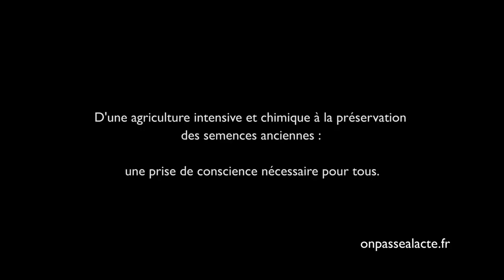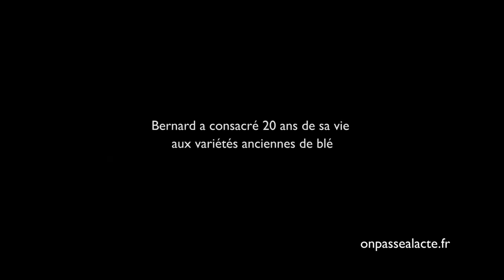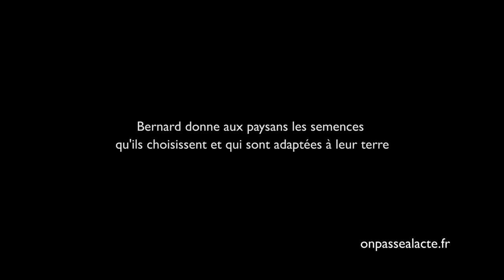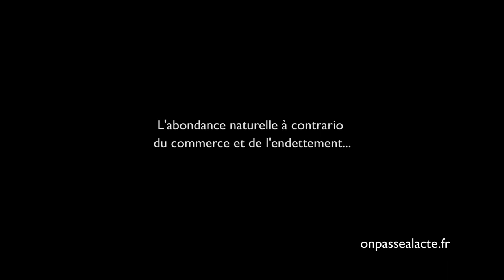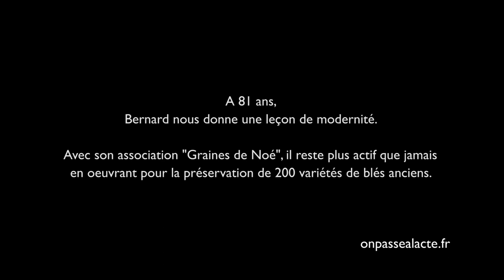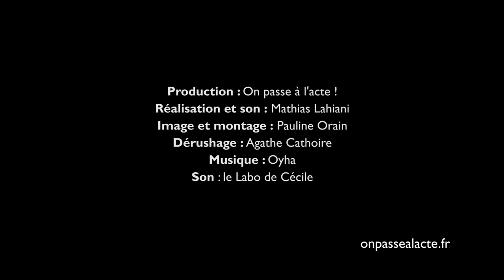Bernard Ronot : Le Noé des semences anciennes (DOCU)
En fondant l'association Graines de Noé, Bernard Ronot s'est engagé dans la force de vie des semences anciennes de blé.

Agriculteur de 83 ans, il raconte la Révolution Verte de l'agriculture d'après-guerre, utilisatrice d'intrants chimiques, dans laquelle il s'est engagé à 100%.

Ce documentaire est surtout l’histoire d’une prise de conscience et d’un retour, après 30 ans de cultures intensives, à un choix d’une agriculture vivante et naturelle. L’histoire d’une reconquête et d’un engagement pour la conservation des semences anciennes de blé. L’histoire d'un cheminement, d’un modèle d’agriculture à un autre pour redécouvrir le sens du mot "paysan" : celui avant tout de nourrir le monde.